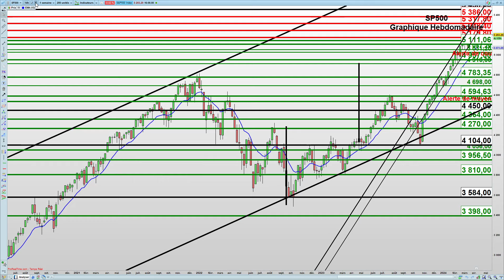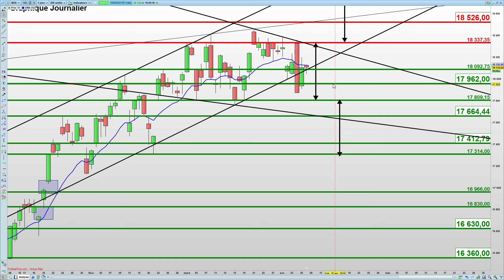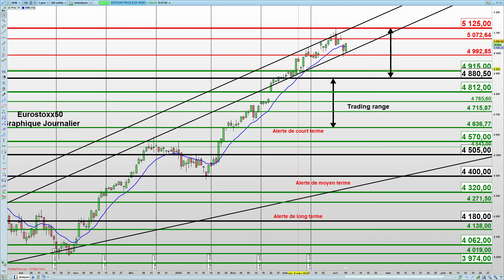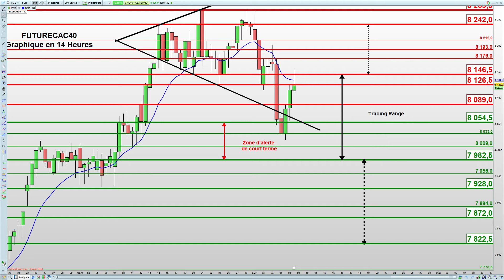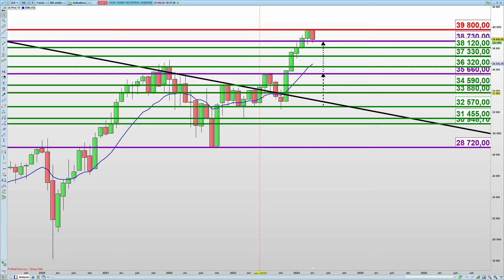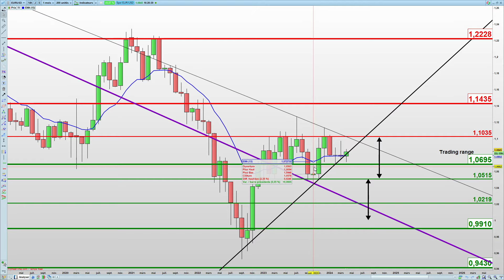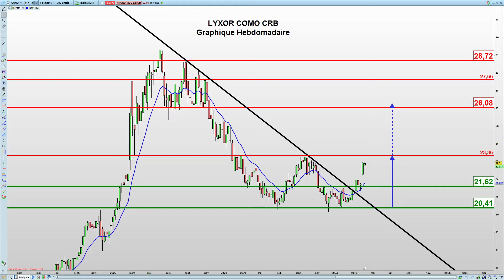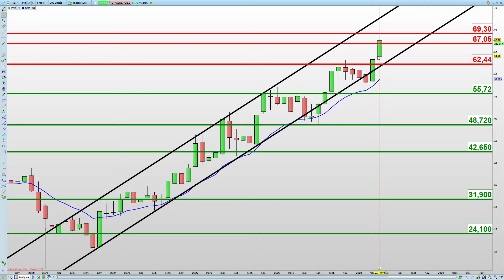Brief & Analyse Graphique :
Calendrier Macro et Micro économiques, détermination des forces en présence et des secteurs et valeurs fortes et analyse graphique des Indices et valeurs : SP500 – Nasdaq100 – VIX – Eurostoxx - DAX - FutureCAC40 - Eurodollar – BRENT

"Investissement présentant un risque de perte en capital. Les objectifs, seuils d'invalidation graphiques et autres informations sont indiqués à titre purement informatif et sont susceptibles d’évoluer en fonction des conditions de marché. Bourse Direct ne peut en garantir l’exactitude ou la fiabilité. Cette recommandation et les recommandations diffusées sur le site Bourse Direct, la chaîne YouTube Bourse Direct et tous autres supports de publications, sont des recommandations d'investissement à caractère général soumises aux dispositions législatives et réglementaires applicables aux communications à caractère promotionnel. Elles ne constituent en aucun cas une recommandation personnalisée et donc un conseil en investissement, ou encore une sollicitation d’acheter ou vendre des instruments financiers car elles ne prennent pas en compte votre situation individuelle. Le client reconnaît et assume donc seul la responsabilité de ses actes de gestion et des conséquences des positions prises ou non."